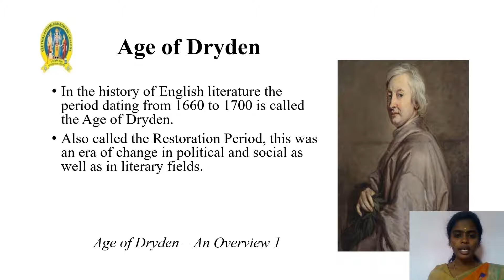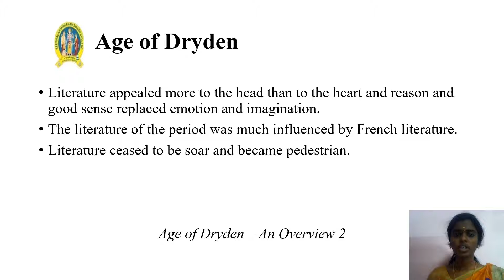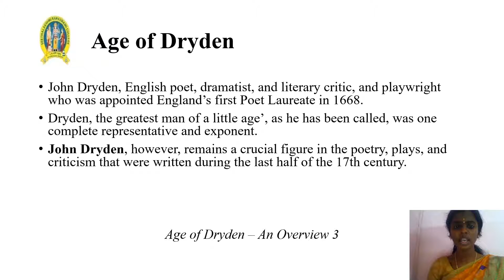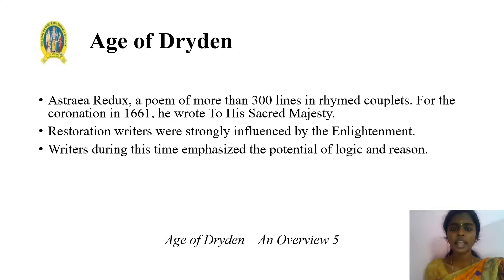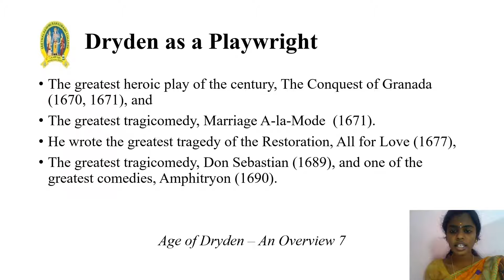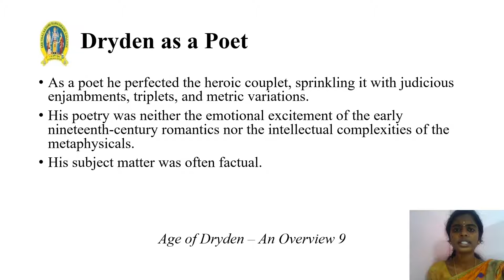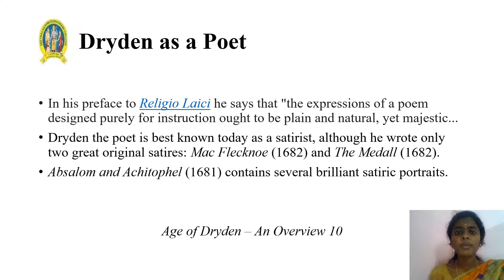AGE OF DRYDEN-AN OVERVIEW – Ms.J.Ragasudha - Dept. of English